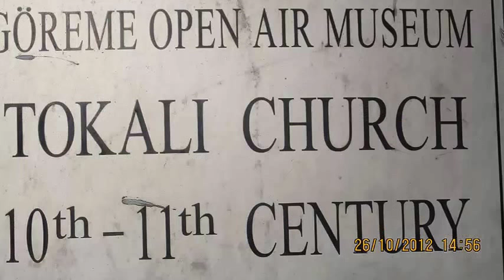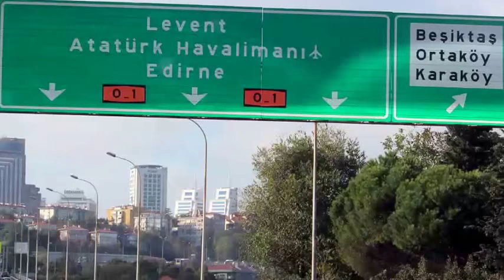Capadocia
Lugares de Turkia y capadoçia